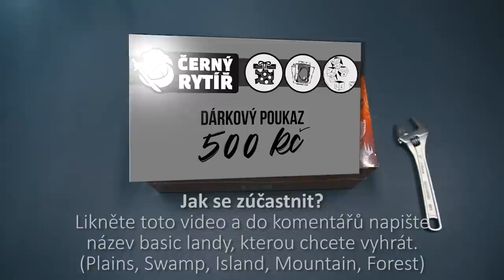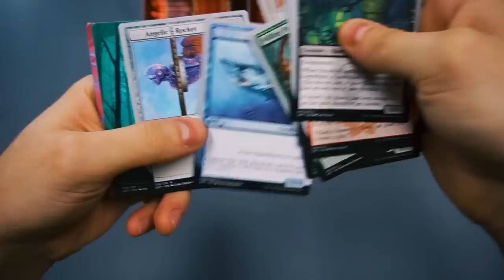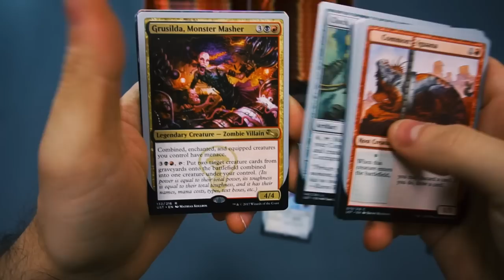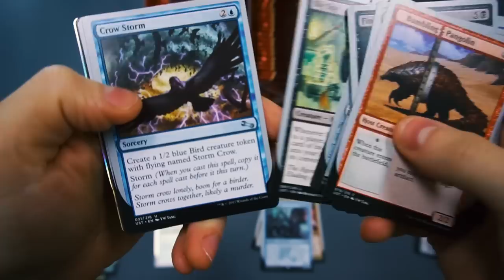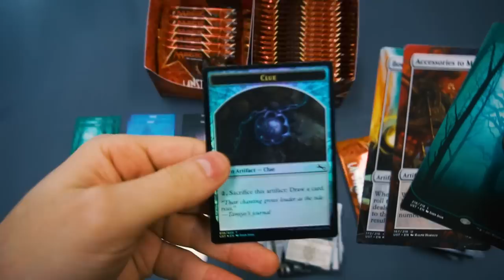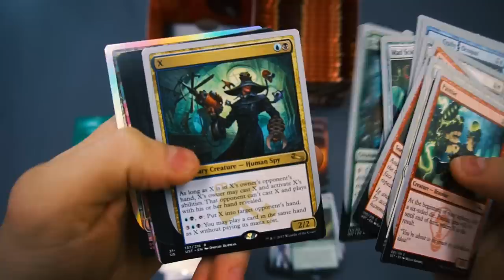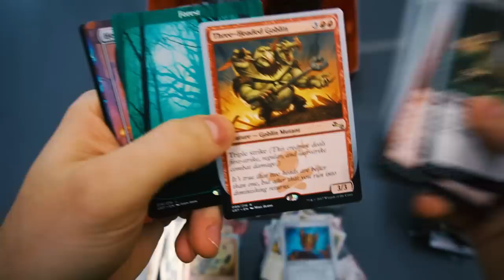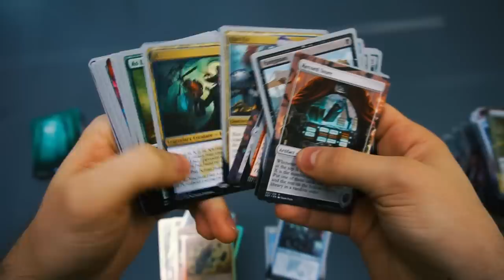VÁNOČNÍ SOUTĚŽ A UNSTABLE BOOSTER BOX OPENING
SOUTĚŽ:

Pro zúčastnění Likněte toto video a do komentářů napište o kterou basic landu chcete soutěžit: (Plains, Forest, Swamp, Island, Mountain)

Povolen je pouze jeden komentář na soutěžícího. Vylosování proběhne 15.12 v 12h na

Vítězové budou kontaktování i zprávou na youtube. Youtube se nikterak nepodílí na této soutěži.

Good Luck !